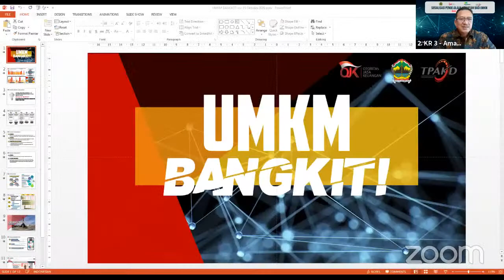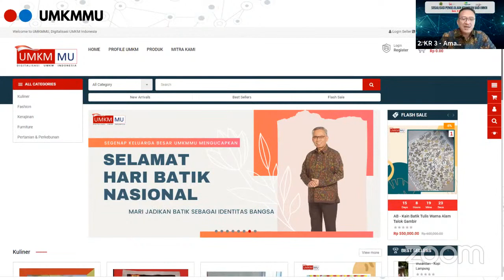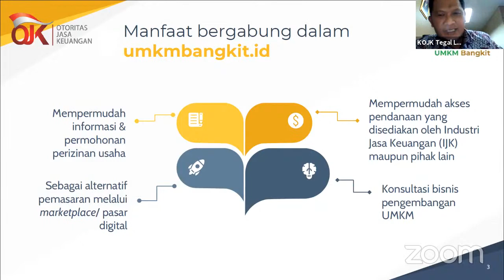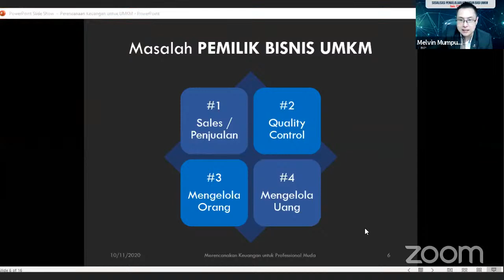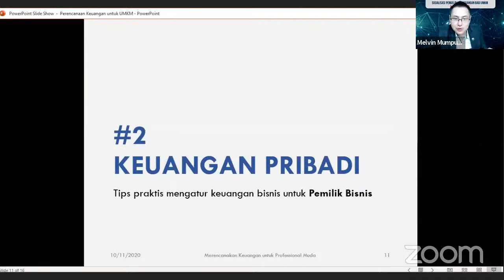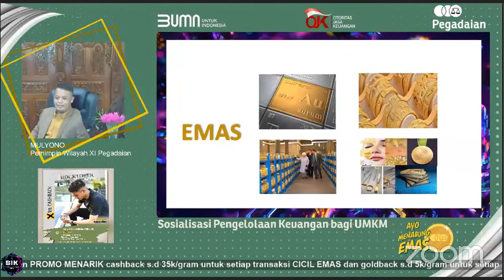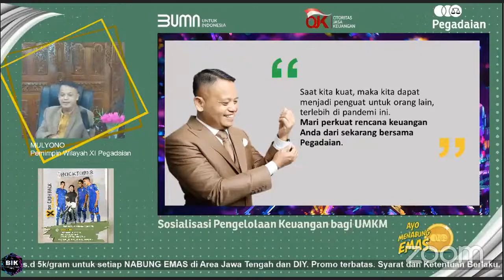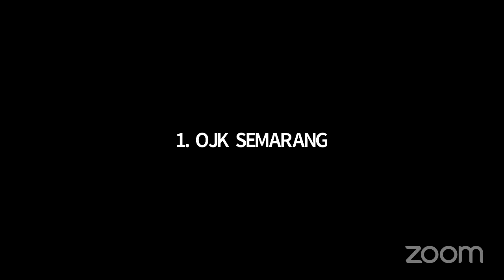UMKM Jawa Tengah Bangkit! - Pengelolaan Keuangan Bagi UMKM